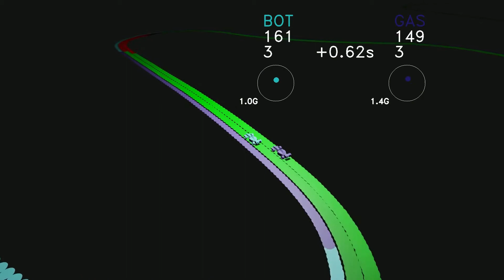Valtteri Bottas v Pierre Gasly lap comparison with telemetry | Qatar Grand Prix 2021 FP2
Telemetry comparison with estimated live delta with mini sectors and estimated G-forces of ValtteriBottas and Pierre Gasly during their fastest laps at the QatarGP 2021 FP2.